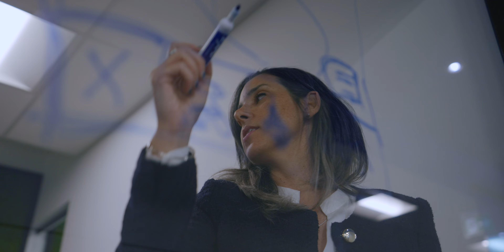FLO EV Charging station - Why work at Flo